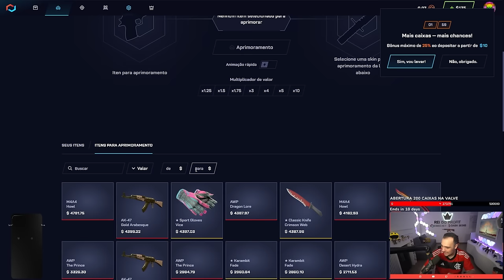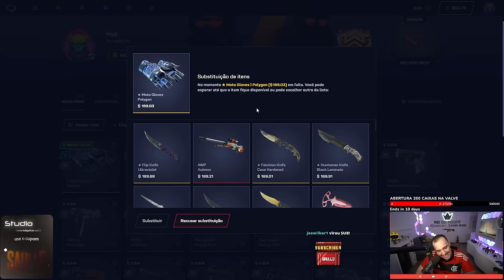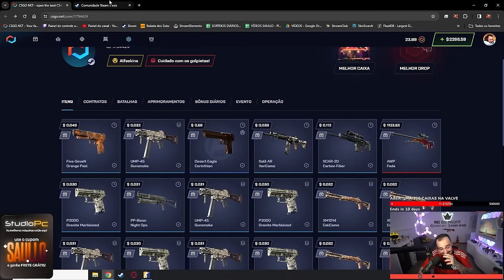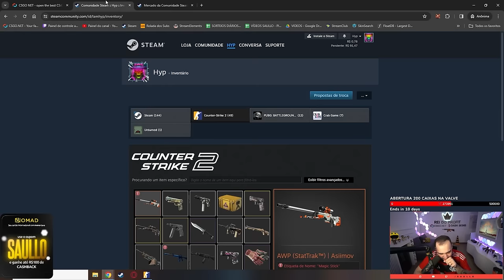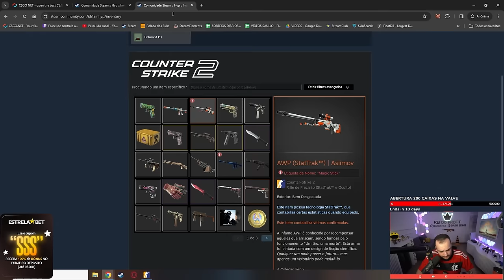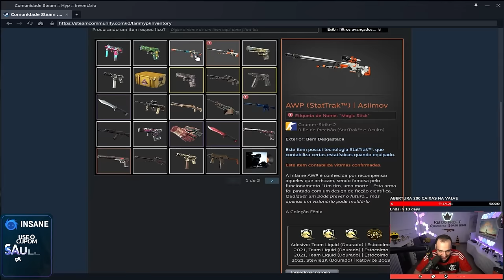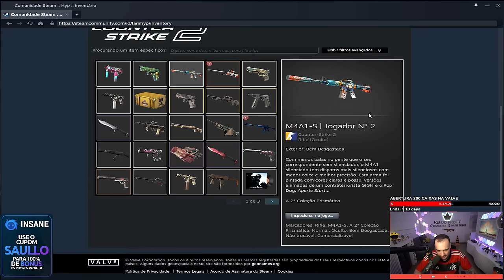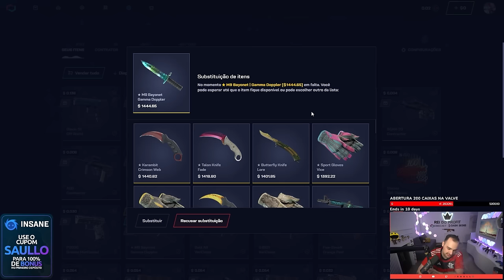na CAIXA de $1.50, o INSCRITO ganhou uma M9 GAMMA DOPPLER de R$8.000,00 no CS